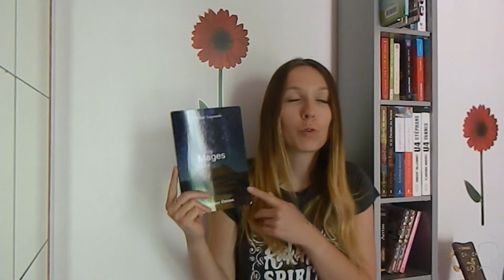Point lecture #01 Romance, Fantastique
Bonjour! Je te présente aujourd'hui mes deux dernières lectures! Il s'agit de Rendez-vous avec ma star écrit par Alexandra Lanoix et Mages écrit par Philippe Lagouarde et publié chez Anyway Editions. Déroule si tu veux plus d'infos!

► Lien pour acheter Rendez-vous avec ma star